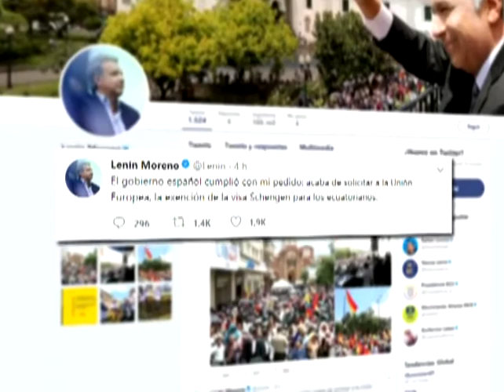Pedido visa Schengen